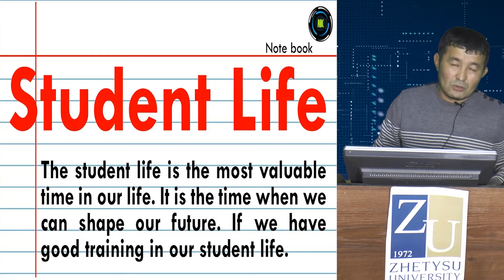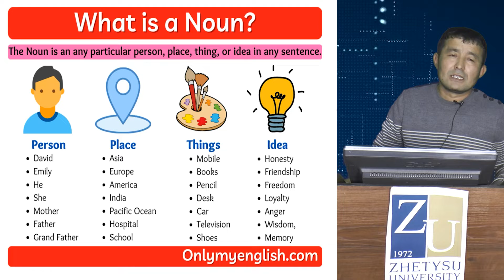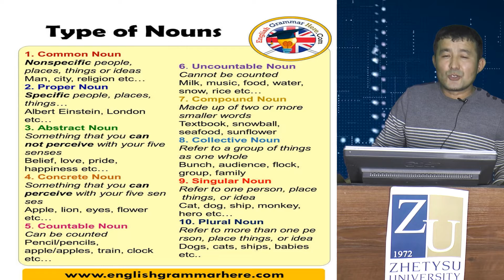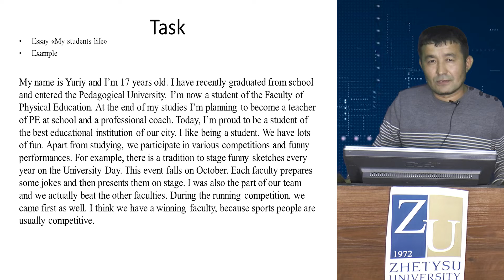1 2 Мүлік Д Professional oriented foreign language